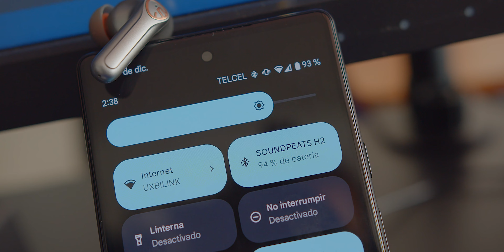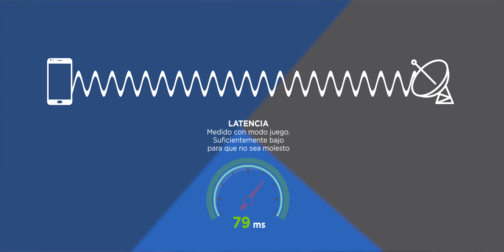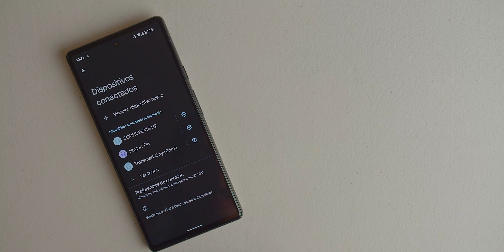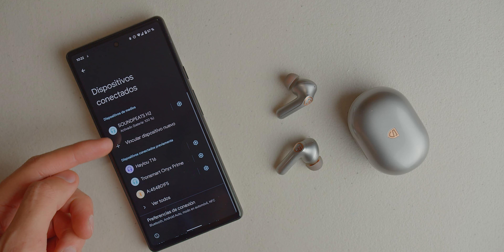SoundPeats H2 - ¡Tan brillantes! ✨ Tan… normales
Amazon MX

Timestamp:
0:00 - Intro y amor de Darlene
1:06 - Unboxing
1:28 - Diseño
3:30 - Comodidad
3:58 - Batería
5:02 - Conectividad
5:35 - Controles
6:54 - Micrófonos
7:18 - Sonido
8:17 - Precio
8:33 - Conclusiones